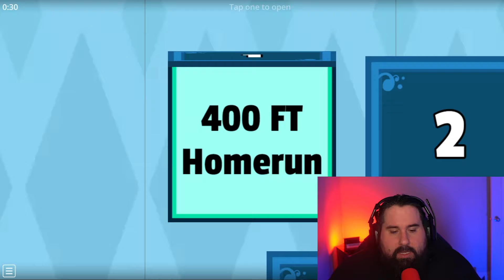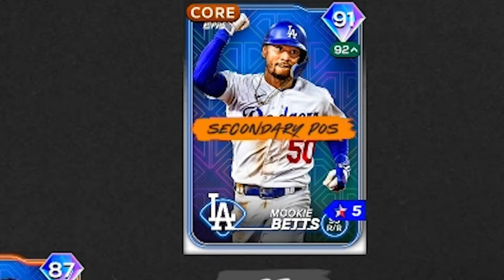ONE RUN = ONE CHASE PACK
Today I take an all gold team and try and upgrade it to an all diamond team.

For every run I score I open a MLB The Show 24 Chase Pack 2, along the way I will be tasked with challenges for BONUS vault packs.

If I don't get a full diamond team within 5 games, I need to give one of my subscribers a $25 gift card.

Looking for an edge in MLB The Show? I use Kontrol Freaks for an advantage.

On my channel, I try to give the latest in MLB The Show content. Which includes news, gameplay, pack openings, tier lists, roster update predictions, debuts, Ranked Seasons, Battle Royale, tips, stub making, diamond predictions, theme teams, reviews, etc.  My goal is to help make  your MLB The Show Diamond Dynasty experience, easier.